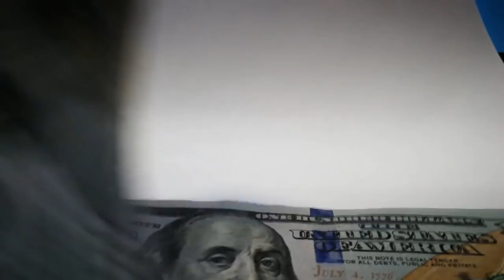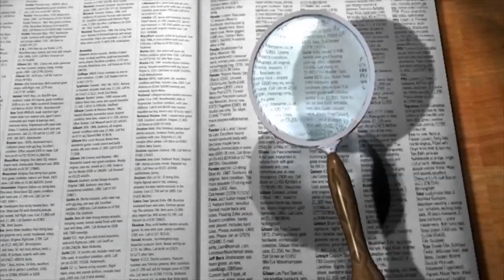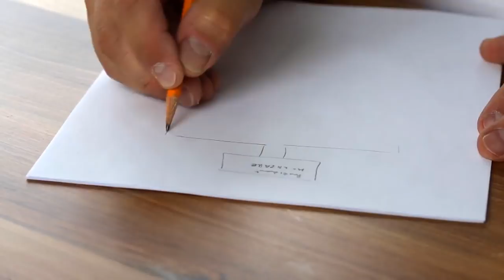Pros and Cons of of being a Civil Engineer | (civil engineering is worth it?)